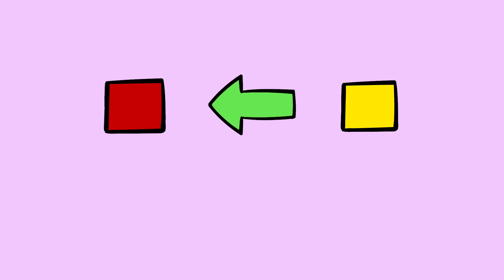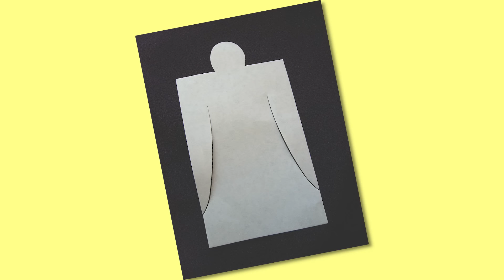Life of Medieval Japanese Wizards (Onmyoji)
Life of Onmyōji, medieval Japanese wizards in the Heian Period, masters of yin and yang. We talk about some of their rituals.

0:00 Society’s Magical Protector
3:13 The Four Guardians
5:17 Exorcising Homes
6:24 Taboo Directions
7:45 Paper Magic
8:35 Protector of the State